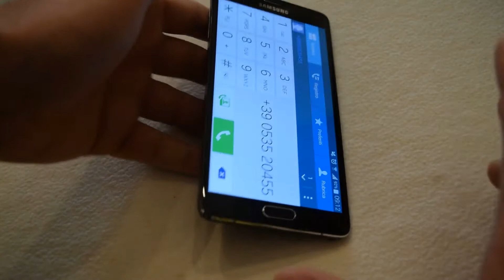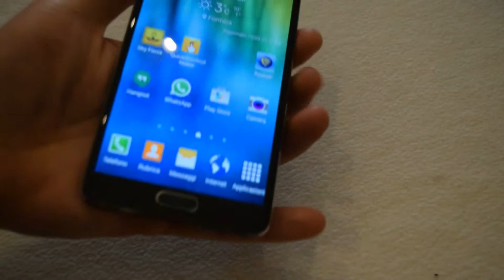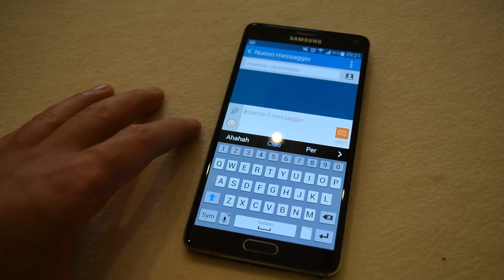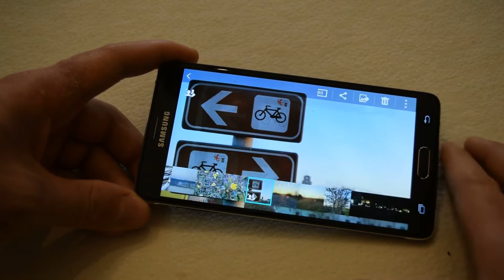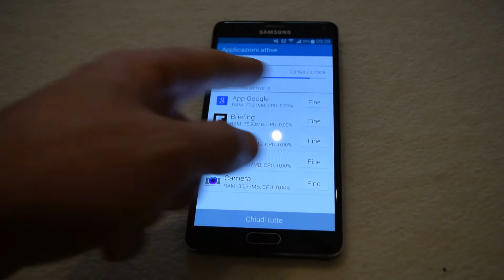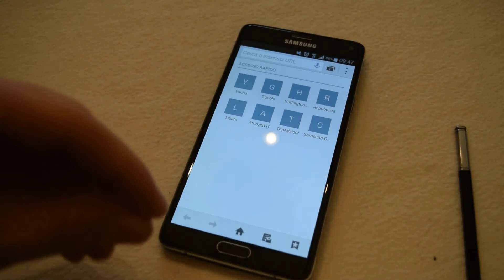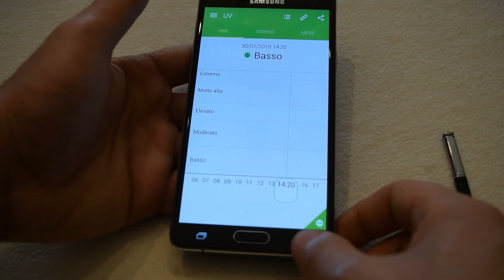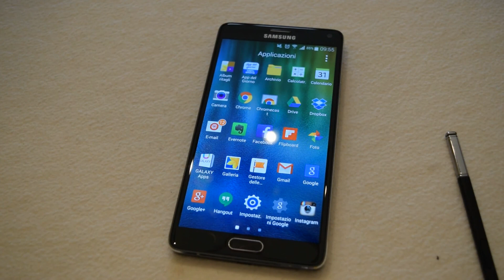Galaxy Note 4: l'unico vero phablet! [recensione]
Abbiamo finalmente provato il Galaxy Note 4, il nuovo prodotto Samsung che va ad accrescere l'unica famiglia dfi prodotti che veramente può definirsi phablet...